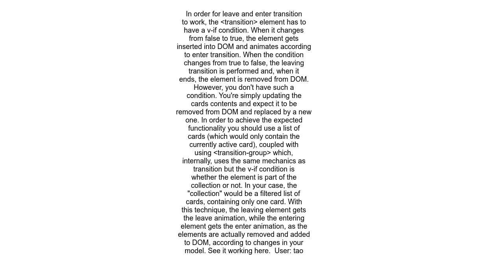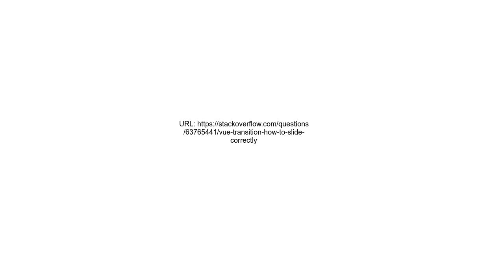Vue transition how to slide correctly